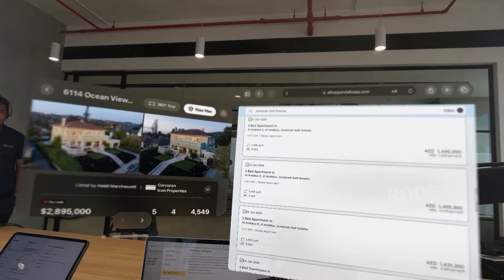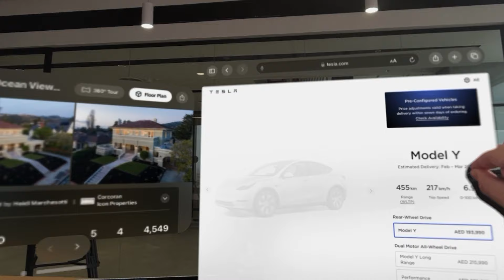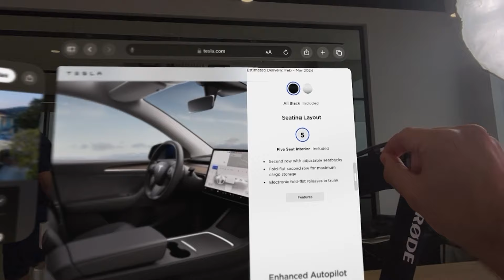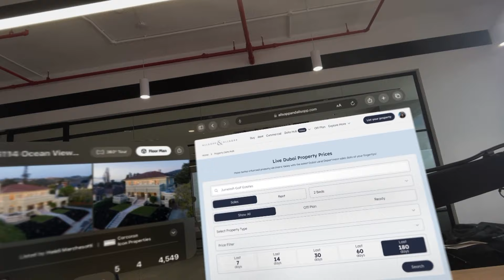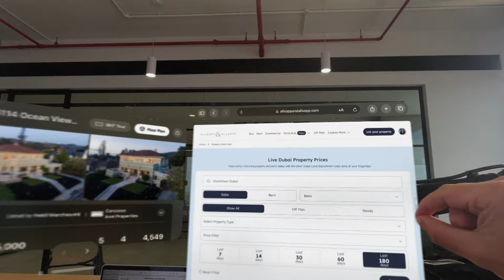Apple Vision Pro: Can it reinvent real estate?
On this week’s episode of Taking Care of Business, join Chairman; Lewis Allsopp alongside CEO; Carl Allsopp to chat about all things tech, prop-tech and the all-new Apple Vision Pro. Uncover secrets to how tech is transforming the real estate scape and how the Apple Vision Pro is set to reinvent real estate!

- timestamps -
00:00 - Taking Care of Business
00:37 - What is Carl Allsopp wearing?
01:02 - Can the Apple Vision Pro change the real estate landscape?
02:17 - How is the Apple Vision Pro setting new standards for the home buying experience?
02:53 - How can it impact agents and viewings?
04:57 - How are other companies advancing their systems with the help of tech?
07:03 - How is this set to be a massive opportunity for off-plan developers?
09:12 - Touching on business side of tech
13:16 - How has the tech shift effected businesses?
14:14 - Diving into DataHub!

Our concierge team is always on hand to help.

If you’re looking for more information on buying or renting with us, or are interested in any of our other services. Get in touch today: